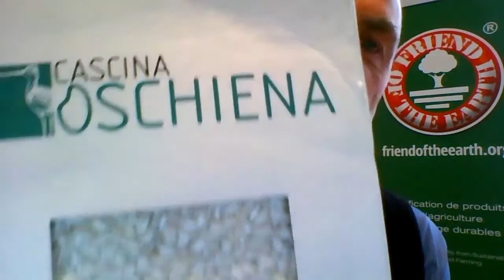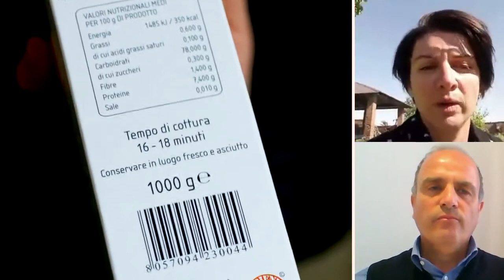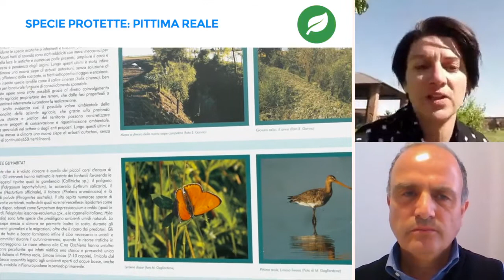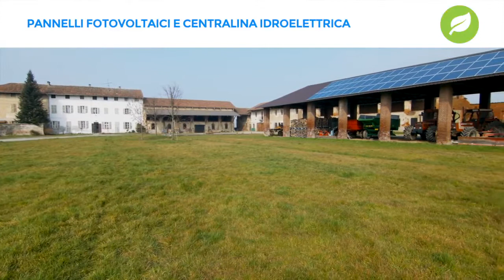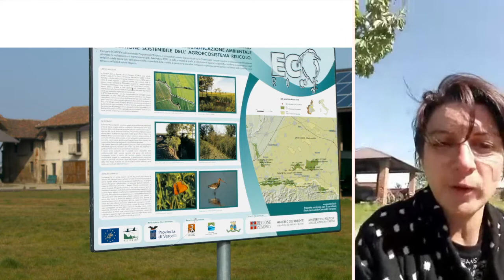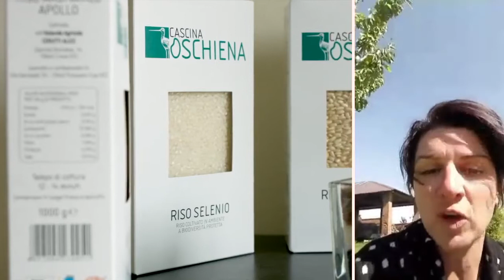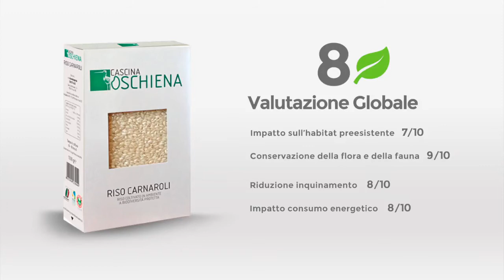Quello che mangiamo è sostenibile? Cascina Oschiena product testing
Il riso carnaroli Cascina Oschiena certificato Friend of the Earth è prodotto in ambiente a biodiversità protetta. Cosa significa questo in termini di sostenibilità? Lo abbiamo chiesto a Alice Cerutti, titolare dell'azienda.